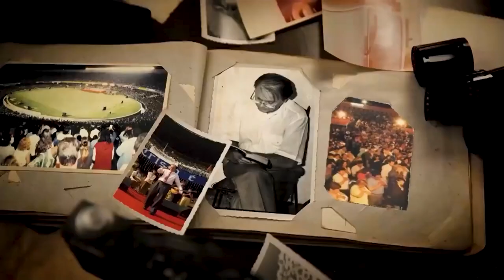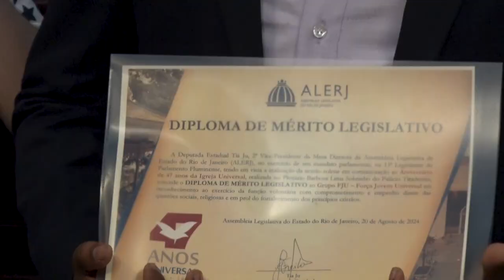Sessão Solene Resumo - 47 Anos Igreja Universal